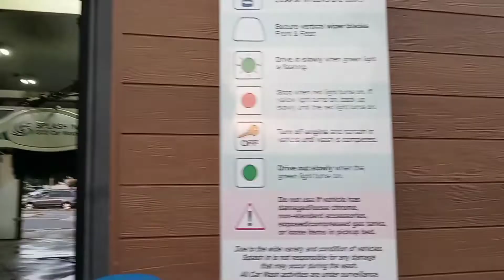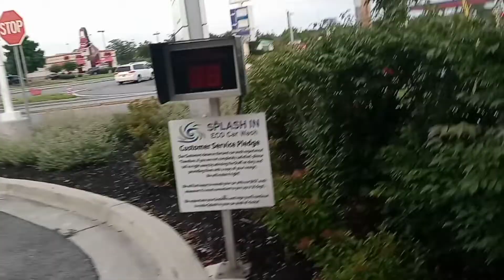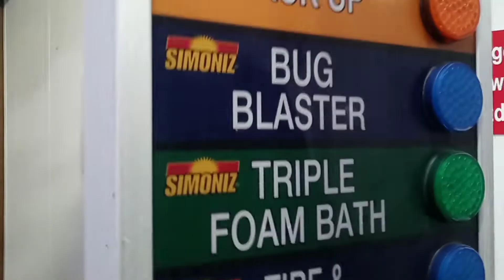Splash in Eco Car Wash: Pasadena location walk-through.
I was here in Pasadena Maryland so I walked up to this car wash and decided to do a walk through also, A youtuber credited to phantom fire Alarm aka King Car Wash filmed